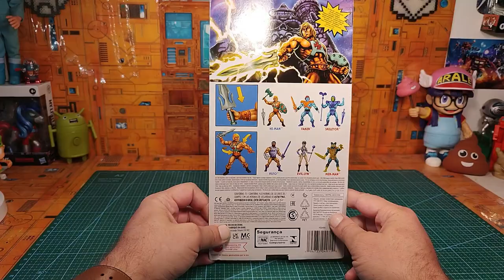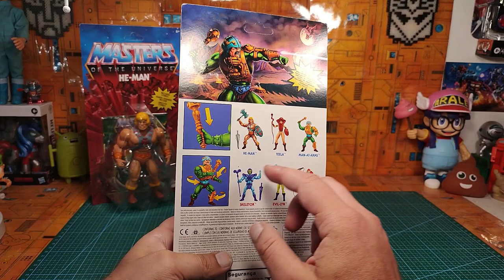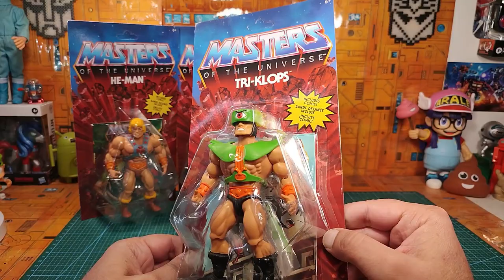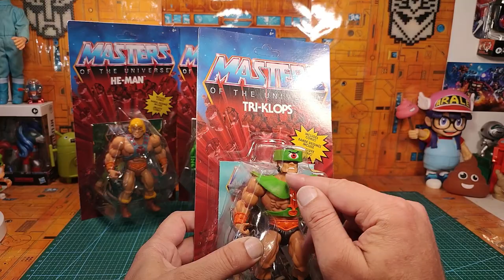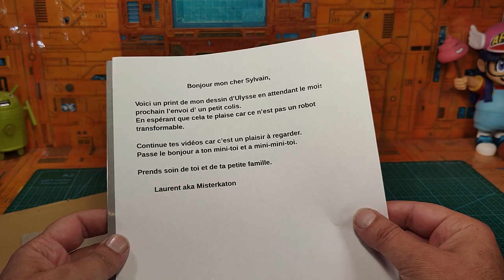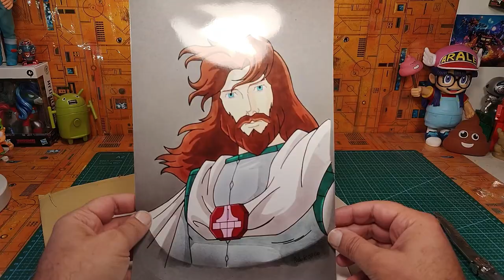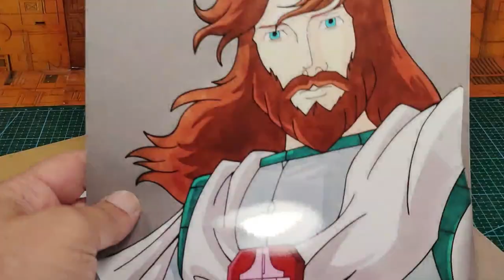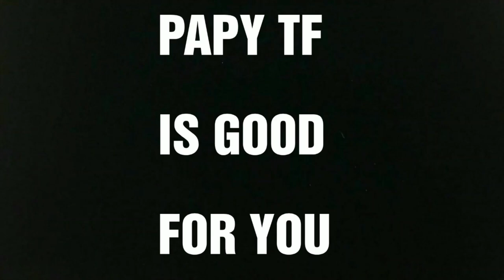( FRENCH ) : Les Nouveautés Nouvelles du Papy .